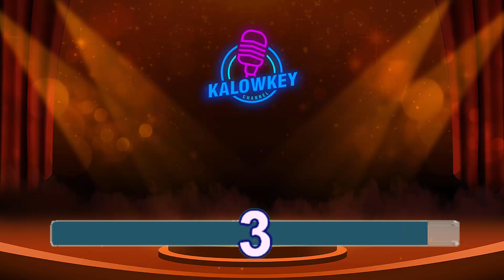NOAH - Hidup Untukmu Mati Tanpamu (Karaoke Lower Key Nada Rendah -2)